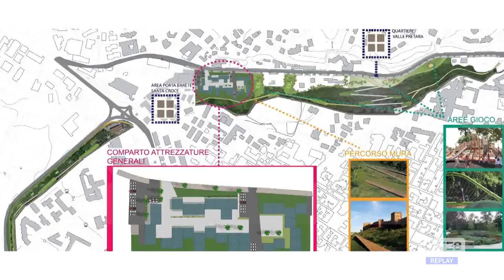L’Aquila - Più vicini i parcheggi in via Croce Rossa